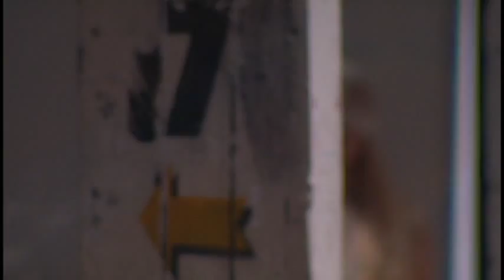Défilé 48H Maisons de Mode 2015 : Orlane Herbin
Le passage d'Orlane Herbin lors du défilé des 48H Maisons de Mode le 18 septembre 2015.